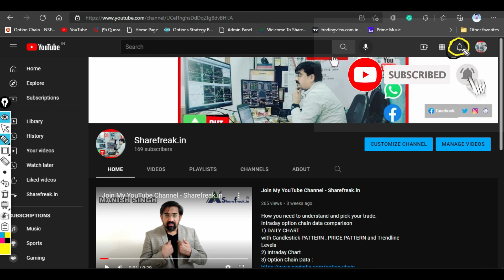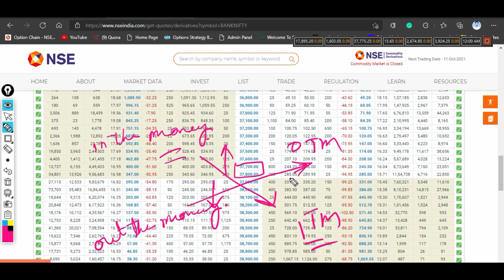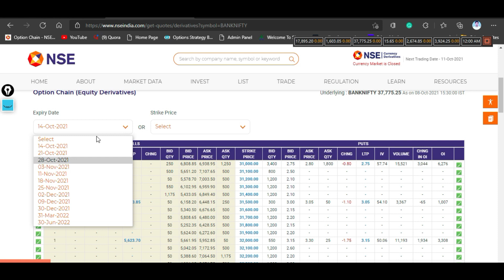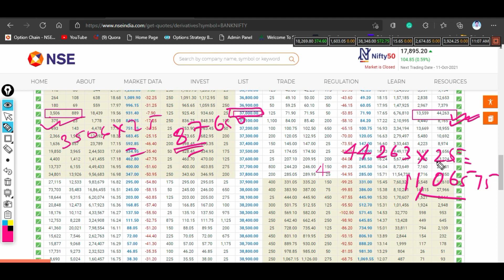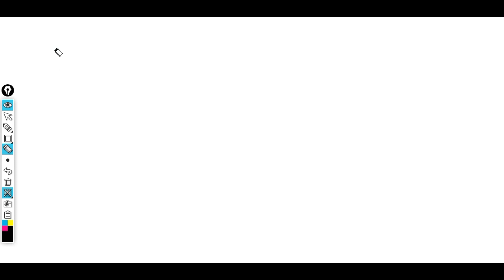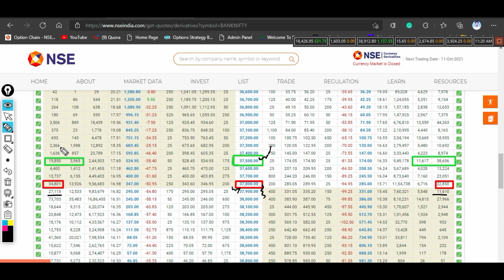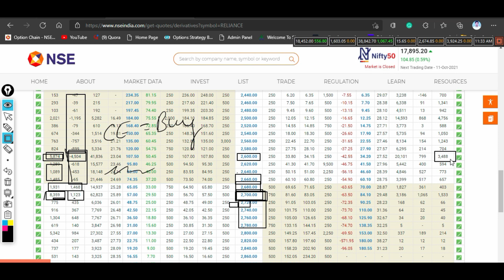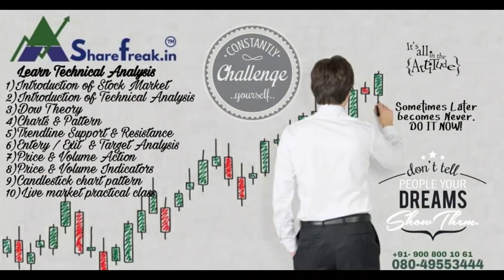THE GAME-CHANGER OF STOCK MARKET - OPTION CHAIN ANALYSIS FOR INTRADAY TRADING AND MAKE DAILY PROFIT.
YOU DON'T KNOW CHART READING ?? CONFUSING IN CANDLES ?
LEARN DATA ANALYSIS /.
LEARN OPTION DATA ANALYSIS
Intraday option chain data comparison
Option Chain Data :

An options chain, also known as an option matrix, is a listing of all available options contracts for given security. It shows all listed puts, calls, their expiration, strike prices, and volume and pricing information for a single underlying asset within a given maturity period

What is Unwinding means  ??
People are exiting the contracts & there may be various reasons.
 CE unwinding means -
EXAMPLE - People are losing interest in 36000, 35700, 35600. They are expecting more UPSIDE, hence they are exiting the contracts at these strikes.
36000, 35900, 35700 levels being strong SUPPORT now.,
PE writing can be seen...  ( just an example .. )

NISM-20170009XXXX
Equity Derivatives / Commodity & Currency Trading.
Daily Profit Strategies
Intraday Trading Strategies
Future & Option levels
Bank Nifty Option Strategies.
High Accuracy on Buy/sell , or EXIT / ENTRY Guidance
Technical chart n Derivative data.
OI - open Interest
PCR ( PUT -CALL RATIO)
Should i buy option or sell option
and many more on technical chart and derivative data

Regards
Manish Singh
Sharefreak.in ™
Stock Market Analysis
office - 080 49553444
BANGALORE
get free call on telegram
Sai Enterprises

LEARN STOCK MARKET TRADING
WE CAN GUIDE ON TECHNICAL CHARTS AND PATTERNS

WHEN TO EXIT WHEN TO ENTER IN MARKET